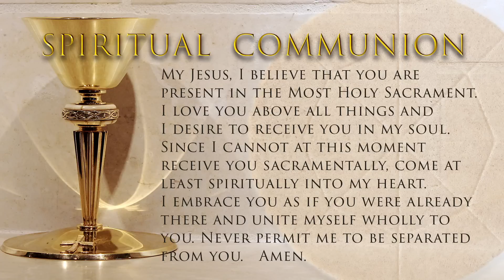Mass - 29th Sunday in Ordinary Time - October 21, 2023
Permission to podcast/stream the music in this service obtained from:
One License with license A-719103; and